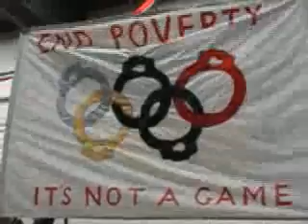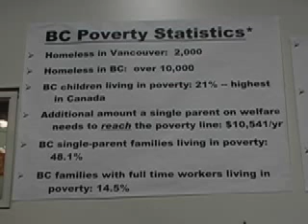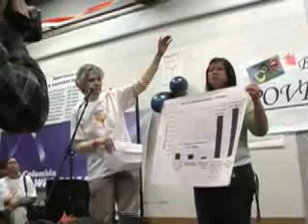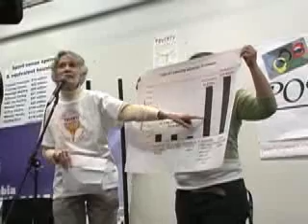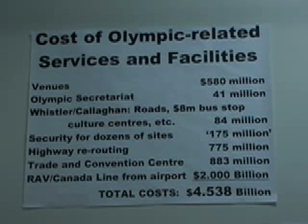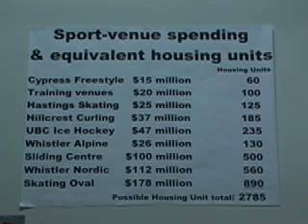Poverty Olympics part 1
A spoof organized by a group of concerned citizens and community groups who want the 2010 Winter Games' legacy to be one of reducing, not increasing, poverty and homelessness